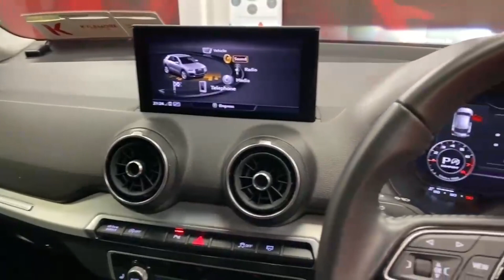9845 - Audi Q2 30TFSI SPORT - LOW MILEAGE RefId: 448948